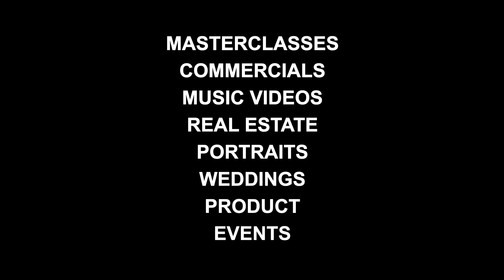ICON Commercial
A small little compilation of our work/ accolades over the years. It's been an honor to have been able to work with such predominant clientele such as Allstate, Malik Yusef, UW Madison, and more. We hope for another year of creative & successful projects.

Make sure to follow us to keep up to date